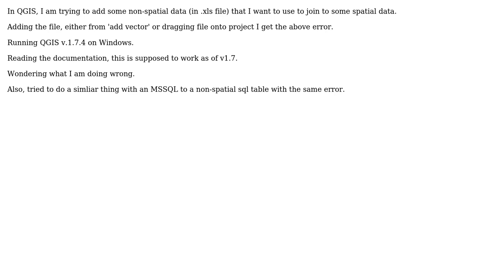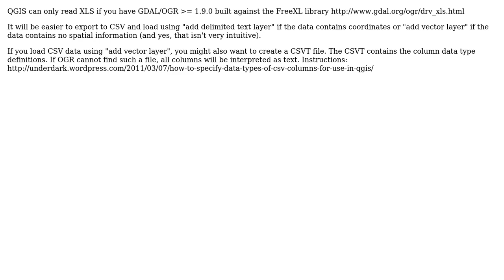GIS: Why do XLS files cause Error: ".. is not valid or recognized data source"? (2 Solutions!!)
GIS: Why do XLS files cause Error: ".. is not valid or recognized data source"?

With thanks & praise to God, and with thanks to the many people who have made this project possible! | Content (except music & images) licensed under CC BY-SA | Music | Images & others | With thanks to user underdark user PolyGeo user Bret user Andre Joost and the Stack Exchange Network Trademarks are property of their respective owners. You are responsible for your own actions.